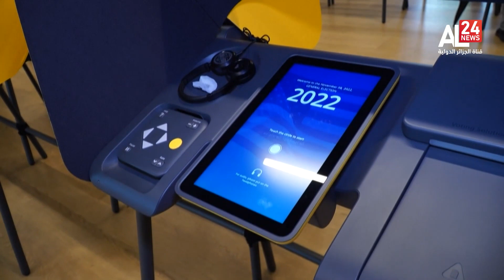الموجز الإخباري | 11:00 08 11 2022